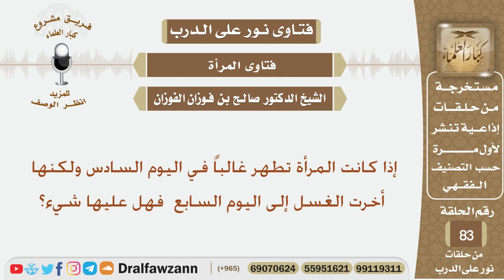إذا كانت المرأة تطهر غالباً في اليوم السادس ولكنها أخرت الغسل إلى اليوم السابع فهل عليها شيء؟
السيرة الذاتية :
للاشتراك في قناة الشيخ صالح الفوزان

رئيس الفريق
لمشروع كبار العلماء